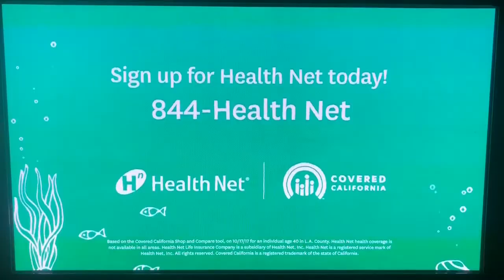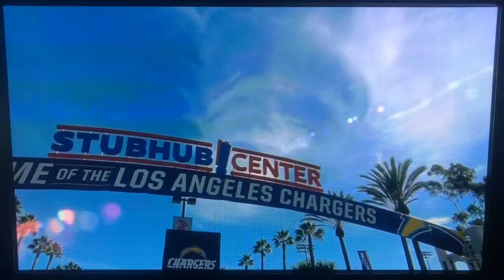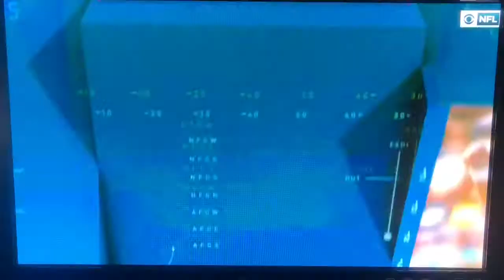NFL on CBS “Redskins vs. Chargers” open December 10, 2017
Opening to the Washington Redskins-Los Angeles Chargers football game from StubHub Center at the California State University, Dominguez Hills in Carson.
With Ian Eagle and Dan Fouts
Taken after “The James Brown Show” on Sunday, December 10, 2017 at 1:00pm on KCBS-TV 2 Los Angeles, California.
Commercials:
- Manhattan Center for Events, Performance and Production, New York City
- Health Net (Covered California Silver PPO plan)
- "CBS 2 News this Morning" quick promo